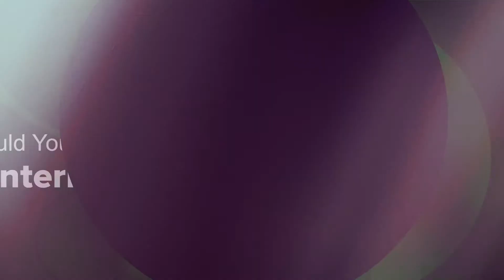Episode 3 - Internal Ecosystem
Find out why your body needs trillions of bacteria to function properly